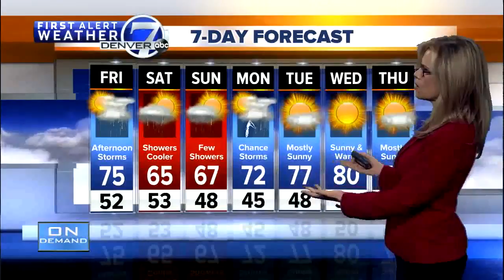Top stories: Denver building fires, Manning an owner?, Lyft pass, record heat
Here are your top stories for Thursday, May 10.